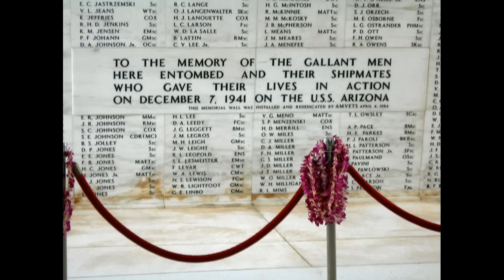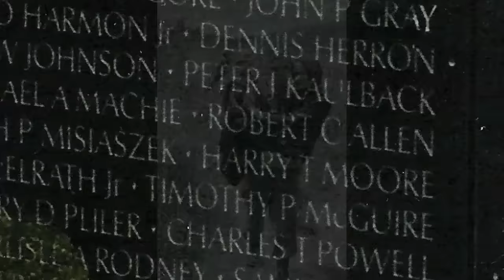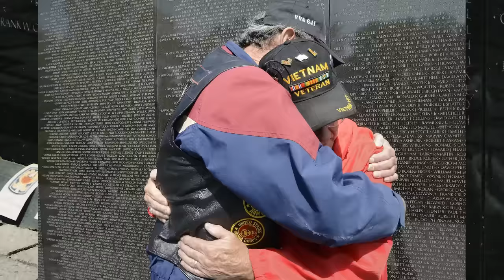Memorial Day Tribute #2